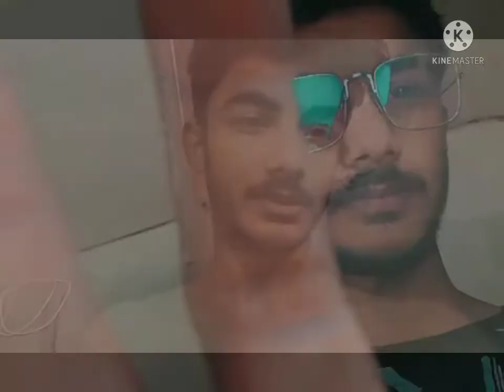Maaz ur Rehman vlog # 08 (Collab of my all videos)😍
I hope you will enjoy this... im here becauseof your prays and your good words. your all words are motivationto me..

keep stay with me..
And And And don't forget to press bell icon

or agr last video nhi dekhi to watch it now..😎🤩